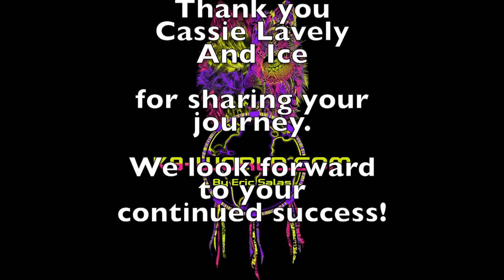Eric Salas Dog Training Workshops Testimonial, Cassie Lavely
Are you new to showing dogs? Would you like to learn how to get started correctly? Have you started showing dogs but feel like you're missing something? Listen first hand how Cassie learned how to get the answers she needed about her new passion through Eric's in person workshops and online lessons.

Without a subscription, you will only have access to some of the videos. Special events and tutorials will be loaded and available only to subscribers.

This is the most in-depth channel on creatively and efficiently training to handle and groom dogs at a high competition levels. See the latest techniques and the best products and tools available. The techniques taught in animal behavior will help people with their dogs in every household during shows, events and in the home.

Eric Salas is available for Private or group training worldwide. If you want a career in dogs, would like to host a workshop in your area, or just want your companion to be a better dog, contact Eric Salas today at

All Video Footage is copyrighted and may not be used by ANYONE unless you have the written permission of Eric Salas.
Than you